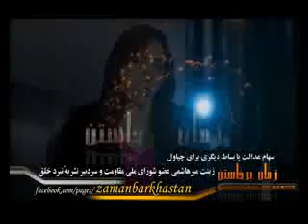زینب میرهاشمی - سهام عدالت یا بساط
زینب میرهاشمی - سهام عدالت یا بساط دیگری برای چپاول